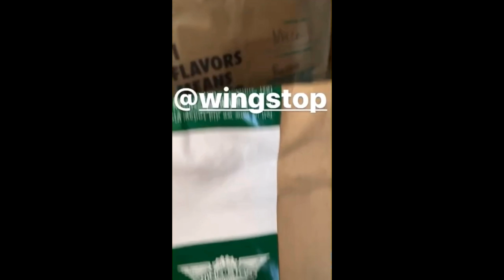Rick Ross Gives Tour Of His $50M Mansion From A Helicopter